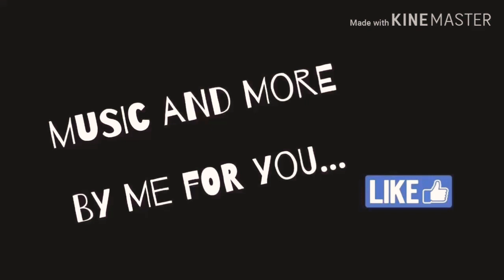Monetizacion ¿?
Yo probando kinemaster